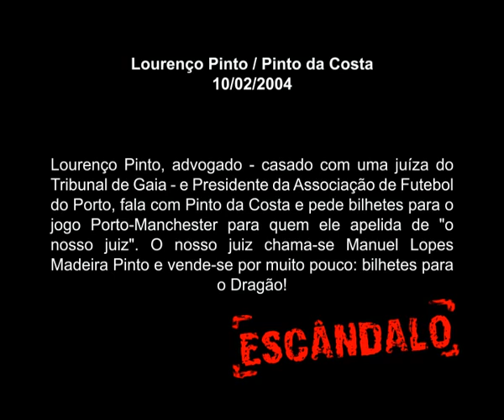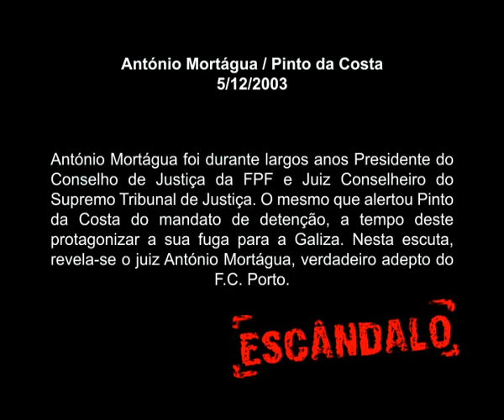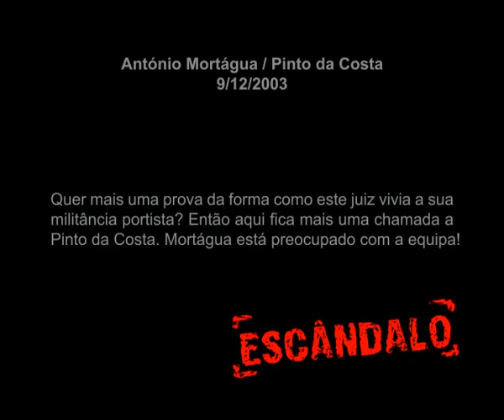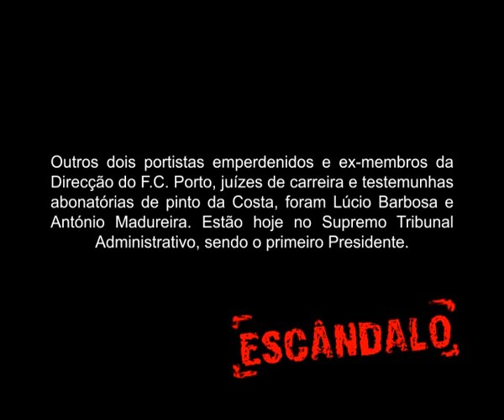Pinto da Costa Novas Escutas 4